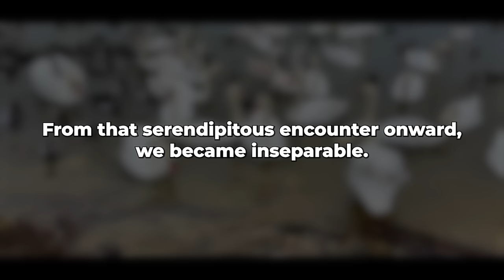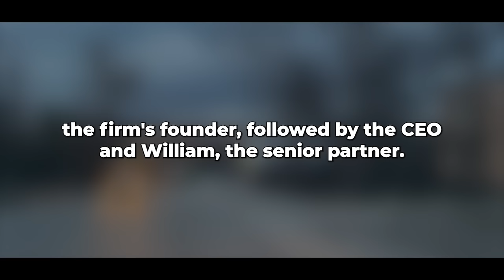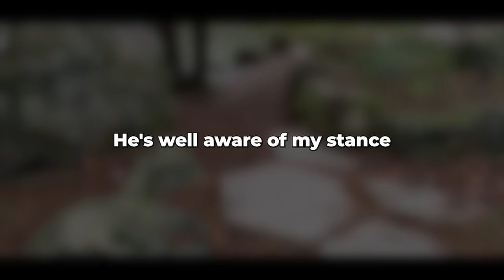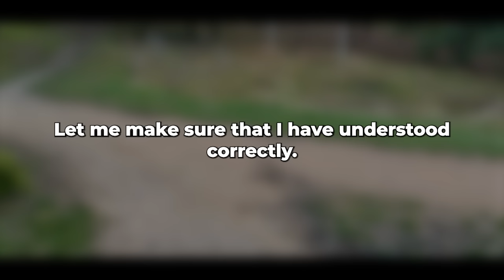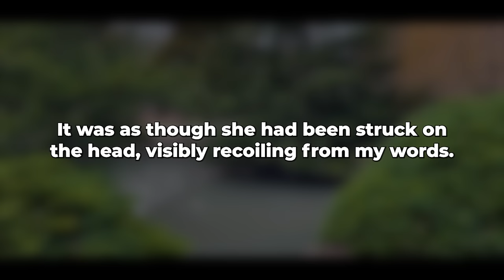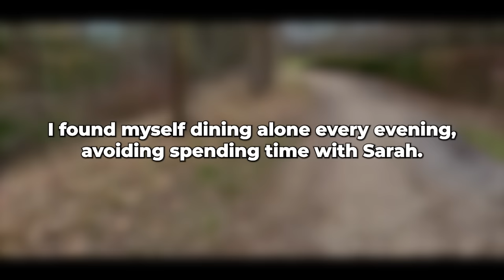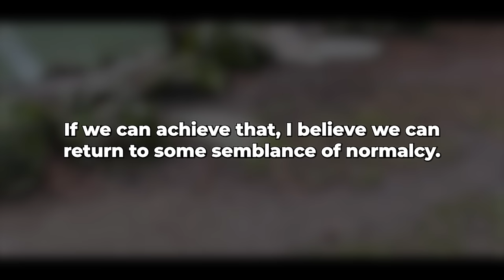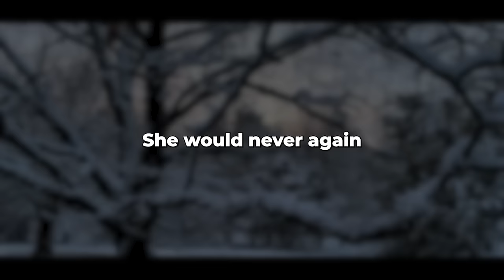I saw my wife kissing her boss backstage... She cheated on me for three years!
The inspiration for the idea and motive was: CindyTV